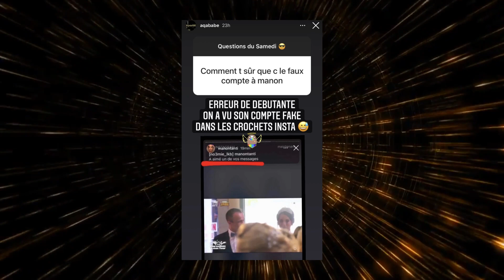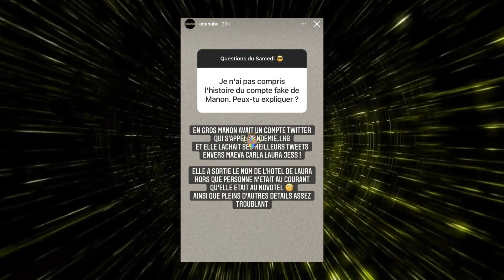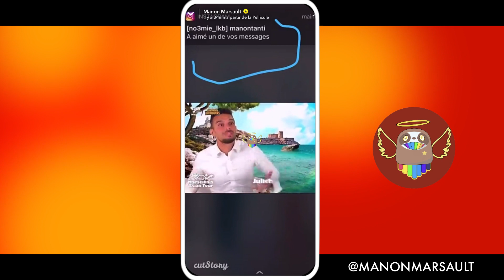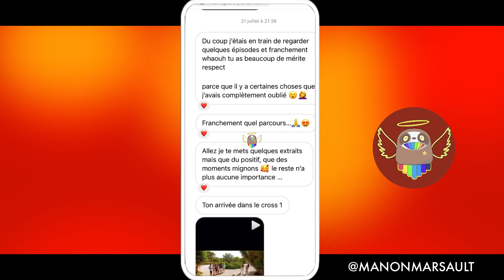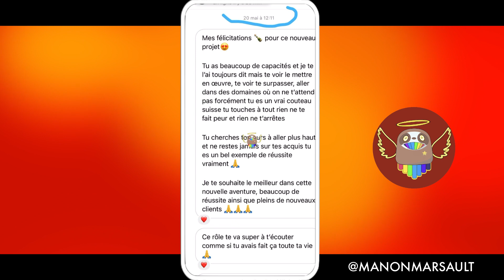MANON ESPIONNE CARLA, JESSICA ET MAEVA AVEC SON FAUX COMPTE ?? 😱 ELLE S’EXPRIME ENFIN !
Manon Tanti est actuellement accusé d’epsionner Carla Moreau, Maeva Ghennam ou encore Jessica via son faux compte Instagram ! Manon aurait fait une énorme gaffe sur Instagram ! Elle a décidé de tout expliquer !